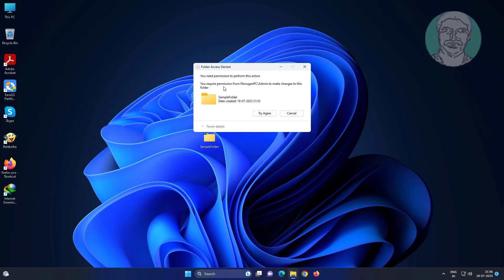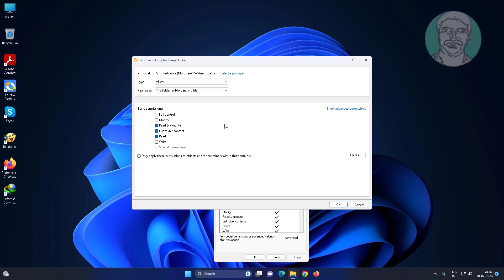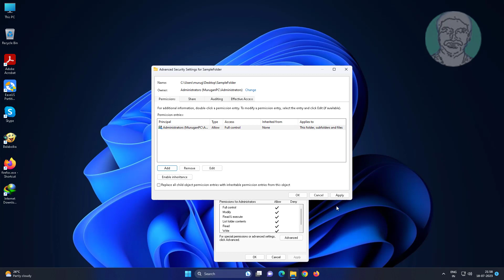Fix Folder Access Denied You Need Permission to Perform This Action In Windows 11/10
This Tutorial Helps to Fix Folder Access Denied You Need Permission to Perform This Action In Windows 11/10

00:00 Intro
00:27 Folder Properties
00:39 Change Folder Owner
00:56 Replace Owner to Sub containers
01:34 Add New Principal
01:57 Give Full Access
02:11 Closing